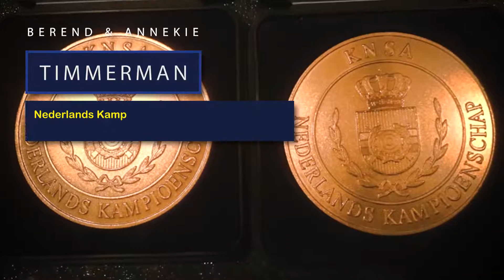Berend en Annekie Timmerman - Huldiging sportersavond 2018 S&B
Huldiging tijdens de sportersavond van Stichting Sport & Business Staphorst